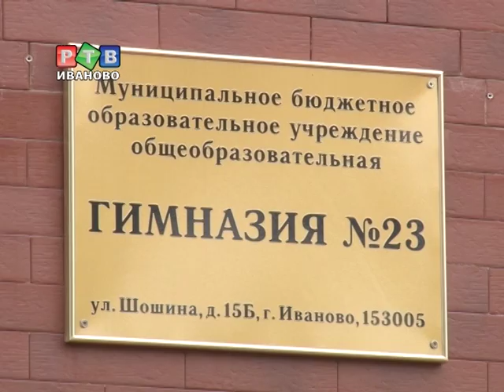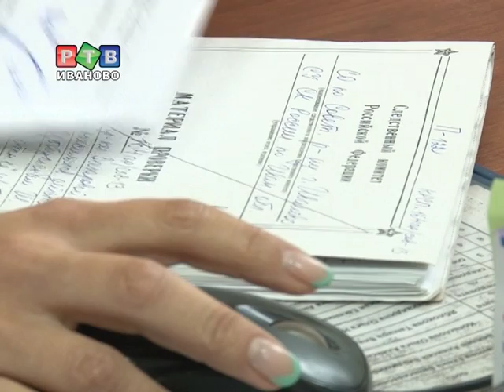Школа не для всех